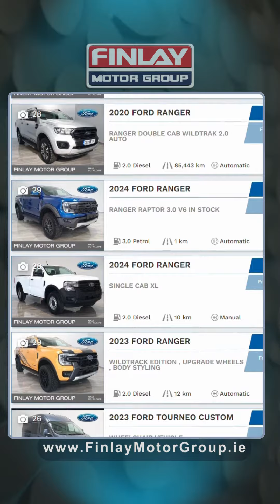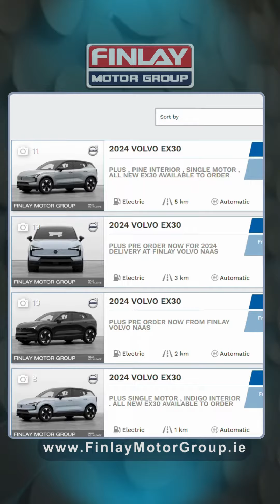Cars in stock at Finlay Motor Group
🚗 Explore our latest inventory! 🌟

2024 Volvo XC90 T8 Plus Bright AWD
Features: Pan Roof, Pilot Assist, Cream Leather
Colour: Blue
Price: €102,749
Mileage: 10,241 km

2024 Volvo C40 Plus
Features: Single motor
Colour: White
Price: €56,500
Mileage: 12 km

2024 Volvo XC90 T8 Bright Plus
Colour: Black
Price: €102,965
Mileage: 16 km

2023 Volvo XC90 T8 PHEV 455hp Ultimate
Features: Air Suspension, Bowers & Wilkins Sound, Pan Roof
Colour: Black
Price: €99,950
Mileage: 8,421 km

2022 Mercedes-Benz E-Class E 220 D A/T Avantgarde
Features: Cream Leather, Heated Seats, Nav
Colour: Grey
Price: €58,950
Mileage: 25,200 km

2021 Renault Megane 1.5 Blue dCi 115 Play GC
Features: Sat Nav, LED lights, Alloys
Colour: Blue
Price: €21,950
Mileage: 65,420 km

2020 Hyundai Tucson 2WD Executive Plus
Features: Cream leather, Camera and Sensors, Touch screen
Colour: Grey
Price: €31,950
Mileage: 49,500 km

2019 Volkswagen Golf 2.0 TSI 245HP GTI Performance
Colour: Black
Price: €36,750
Mileage: 65,524 km

2019 Volvo XC40 D3 (150hp) Momentum
Features: 9-inch center infotainment system, LED headlights, camera + sensors
Colour: Grey
Price: €31,950
Mileage: 108,319 km

2018 Ford Galaxy 2.0TDCi 150PS Titanium
Features: Heated seats, camera, touch screen, electric seats
Colour: Grey
Price: €31,950
Mileage: 111,758 km

About us:
Finlay Motor Group is a well-established Volvo and Ford automotive dealership that has been serving customers for many years. We specialize in selling a wide range of vehicles from popular brands, including New Volvo cars, New Ford Personal Vehicles, Ford Commercial Vehicles and a wide rage of used cars. Finlay Motor Group is known for its exceptional customer service and its commitment to providing an enjoyable and stress-free car-buying experience.

Their team of knowledgeable sales representatives is dedicated to helping you find the perfect vehicle to meet your needs and budget. They take the time to understand your requirements and provide recommendations based on your unique circumstances. Whether you're in the market for a new car, or simply interested in exploring your options, Finlay Motor Group is an excellent choice.

In addition to their sales department, Finlay Motor Group also has a full-service department that can handle all of your maintenance and repair needs. Their team of highly-skilled technicians is equipped with the latest tools and technology to get your vehicle running smoothly and efficiently.

If you're looking for a dealership that truly cares about its customers, look no further than Finlay Motor Group. With their commitment to excellence and customer satisfaction, you can be confident that you're in good hands.

Sales
Mon - Fri: 08:00 - 18:00
Sat: 09:00 - 15:00
Sun: Closed
Bank Holiday: Closed

Workshop
Mon - Fri: 08:00 - 18:00
Sat: 09:00 - 17:00
Sun: Closed
Bank Holiday: Closed